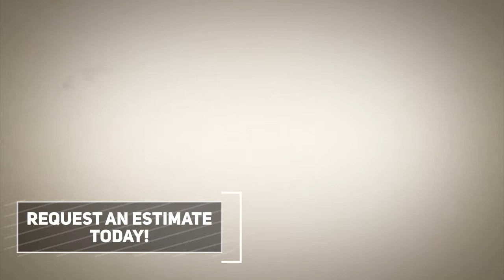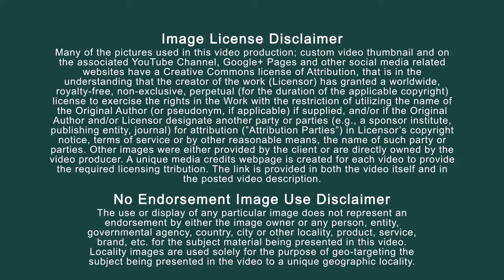Heating & Air Conditioning|HVAC|Trane|Installation|Benicia California|Certified Technicians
Trane is a world leader in air conditioning systems, services and solutions. We control the comfort of the air for people in homes and many of the world's largest and most famous commercial, industrial and institutional buildings. Trane furnaces are reliable, quiet and guaranteed to make those cold winter months a little more enjoyable. Trane Modulating Furnace provides optimum heat faster than time- or history-based modulation. Set the temperature, and let the Trane keep it right where you want it. Compared to a conventional furnace, the Trane modulating furnace is more adaptable to changing conditions in your home. A modulating furnace is a new approach to heating your home that allows more efficient use of fuel, and more consistent comfort. Furnaces of the past used a fuel valve that was either completely open or completely closed, like a light switch. Trane matched systems can be customized with heating and cooling units that work best for your situation and let you choose the energy efficiency.
 As has been told elsewhere, the town had its inception in the vision of Dr. Robert Semple, who, while a member of the Bear Flag expedition which took Gen. M. G. Vallejo prisoner, saw the barren lands on the northern shore of Carquinez Strait, and realized the potential possibilities of a city there. His enthusiasm communicated itself to General Vallejo and the five miles of land in the Suscol grant ceded and bestowed freely and spontaneously on Semple and Thomas O. Larkin were described as follows: "Beginning at a stone marked `R. S.' and running N. 76 degrees W. to a corner or angle five English miles; from thence in the direction S. 14 degrees W. As a leader in green building technology, Trane custom designs building systems that operate with maximum energy efficiency. This is what customers want and the environment needs.